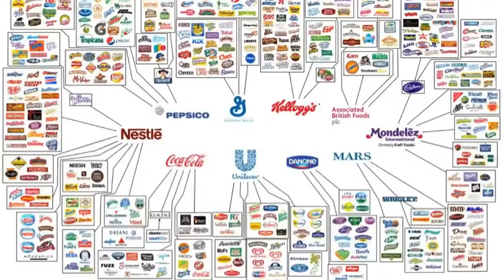Krrish 4 Official Trailer HD 2019 | Hrithik Roshan.